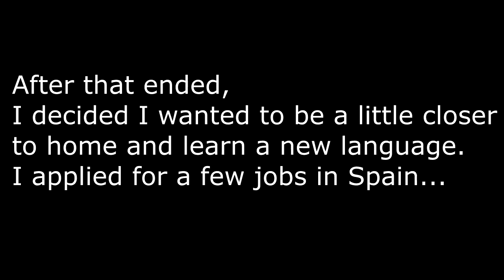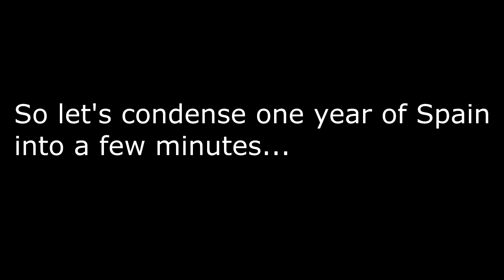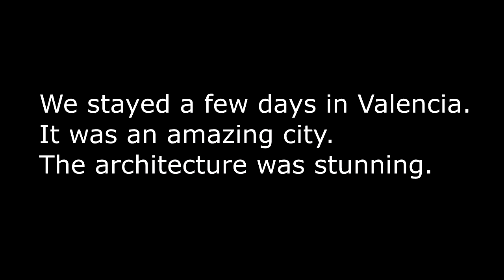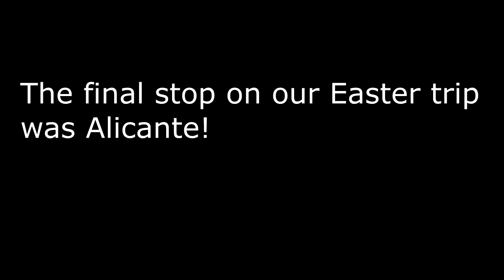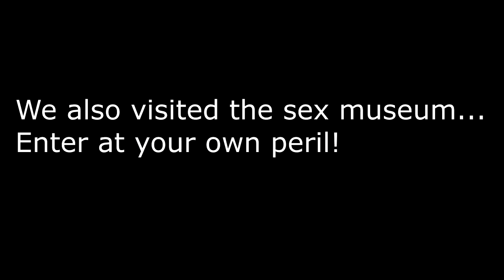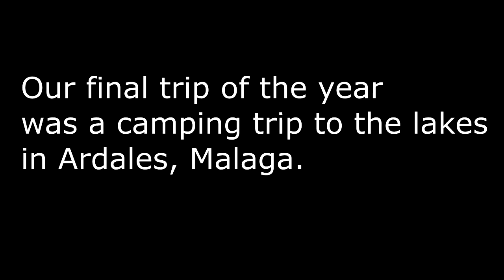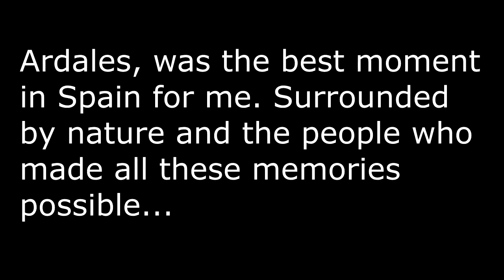The last year and a half of my life condensed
What I have been up to for the last year and half.